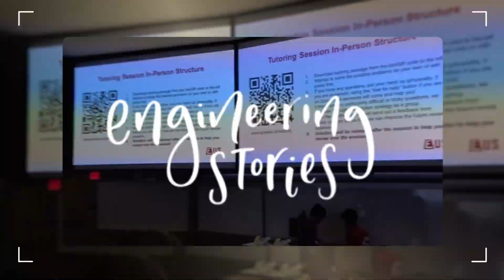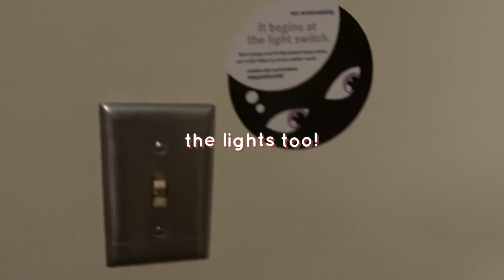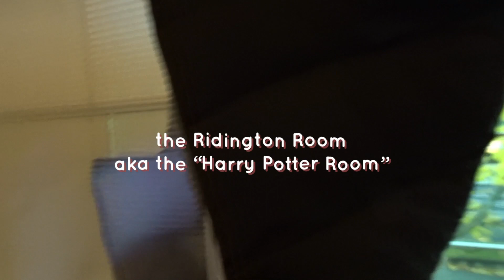My Weekend On Campus! | UBC Engineering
Catrina shares her weekend experience on the UBC campus!

Edited by Sofia

Video Chapters:
0:00  Intro
0:51  Saturday - Laundry
1:41  Saturday - Studying at IKB
2:09  Saturday - PHYS 170 Tutoring
3:38  Saturday - Skating
3:44  Sunday - Breakfast
4:17  Sunday - Studying with My APSC 100 Team
4:20  Sunday - Dishes
4:34  Outro